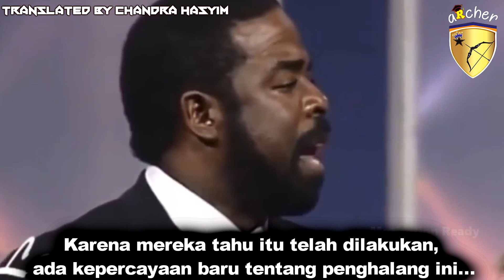KISAH 4 MENIT ROGER BENNISTER YANG MENGUBAH POLA PIKIR DUNIA BY LES BROWN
Good news!
Bagi Kalian yang mau belajar Inggris pemula atau bagi kalian yang sudah belajar Bahasa Inggris tapi tetap tidak bisa ngomong Bahasa Inggris,
Sudah belajar Grammar tapi ketika ngomong masih salah.

Sudah belajar bertahun-tahun tapi juga tidak mengerti bahasa Inggris.

Sudah habiskan biaya mahal tapi masih juga gagal.

Ingin mengembangkan karir tapi terhambat kemampuan bahasa Inggris.

Ingin naik Jabatan tapi tidak bisa bahasa Asing.

Bermimpi jalan-jalan ke luar negeri tanpa takut berkomunikasi dengan orang bule.

Ingin belajar materi-materi atau video-video orang sukses dunia tapi bingung dengan bahasanya.

English Hack cocok buat kalian!

English Hack adalah produk bahasa Inggris berbasis audio  Visual dengan metode belajar langsung PRAKTEK,
ENGLISH HACK akan mengatasi kebutuhan anda dalam menguasai Bahasa Inggris. Materi dari level dasar sampai LEVEL TERAMPIL DAN Bisnis, English akan membuat kemampuan Bahasa Inggris kalian berkembang PESAT. Dengan materi berbentuk video dan audio akan memudahkan kalian Belajar dimana aja dan kapan aja.
Apa yang kalian dapatkan setelah belajar dari English Hack
1. kemampuan berbicara bahasa Inggris yang cas-cis cus
2. Kemampuan mendengar akan meningkat tajam sehingga bisa menonton video-video bahasa Inggris
3. memahami grammar dengan sangat mudah karena disusun langsung praktek

  80 persen dari English Hack  adalah native speakers ( dilengkapi script + terjemahan), dan 20 persen bahasa Indonesia untuk pemula.
 (Semua materi berbentuk video,  audio,  ebook di dalam flashdisk 16gb)
YUK ORDER SEKARANG JUGA!
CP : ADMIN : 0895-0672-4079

 CLICK LINK DIBAWAH UNTUK PEMESANAN